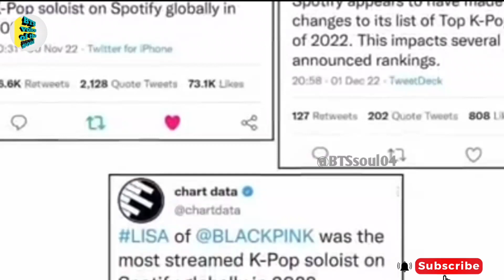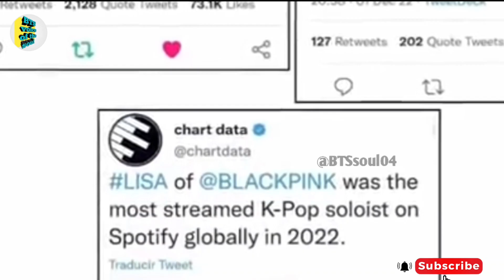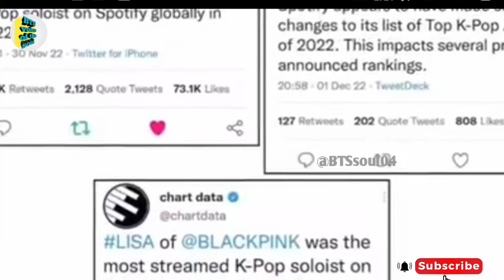Black pink lisa ने BTS Jungkook को धोखा दिया | Jungkook को Spotify और ने Lisa ने धोखे से हारा दिया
💜BTS💜
                                 Jin💜
                                  RM💜
                                   Suga 💜
                                   Jungkook💜
                                 Jimin 💜
                               Jhope💜
                             KimTaehyung💜
Follow Me On👇
Takata       :-
lisa aur spotify ne jk ko dhoke se haraya
army ne kiya Dreamers song p dance
Nora n Qatar m Indian Flag ko fahraya
Nora ki performance in Qatar
bts will perform Mama award
bts on mama stage
bts mama award show
mama namaste bts all members
Nora fifa world cup performance
Nora in fifa world cup
Nora with jk bts
Nora video
Nora new song
Nora fifa performance
Nora 29 Nov in Qatar
fifa world cup performance
jk aur Nora sath me karenge fifa m perform
Nora fifa song
jk fifa song
Nora aur jk ka fifa song ke lyrics same
Nora n jk ko copy kiya song m
jk n Nora ka song lyrics copy kiya
Nora on instagram
Nora new dress
Nora bts
new look Nora fatehi
new dance practice by Nora fatehi
jk collaboration with Nora fatehi
bts jk ka song lyrics copy kiye Indian actress Nora fatehi ne
hacker hack of bts kimtaehyung v phone and number
Jk in Qatar
jungkook Qatar Opening Ceremony
jungkook Fifa song
jungkook Dreamers song
jungkook Fifa world cup performance
jungkook 2022
Qatar
Fifa world cup
Dreamers song
bts in India
bts song bts tiktok bts vs hatters
bts army
your queries bts favorite food
bts
bts loves in India bts favorite cite
bts love in India
bts reactions to Indian song
bts new song
bts reactions to bollywood songs
bts reactions to Indian
bts reactions
bts India interview bts favorite color
bts are Indian bts favorite song
bts hindi song
korean reactions to bollywood songs
bts interview
Asian love India
Indian bts army bunny tiger
bts new video
bts dance
bts tolking in hindi bts family bts brother bts sister bts father bts mother bts king kpop king
bts voice
bts laughing
bts dance challenge
bts dance practice
bts speak namaste
bts run episodes
bts show
bts v dolle bunny bear
bts singing Indian song
kimtaehyung
bts idol type girl
bts dubbing
bts funny dubbing video
bts hindi dubbing
bts haters
bts award bts my everything
bts mma award
bts mama award
bts tma award
bts global citizen award
bts concert
bts army song
Indian react to bts
bts boys
ot7
Tae bts fancam
taekook bts funny movement
vminkook bts fake love
vminhope bts love army
jinnath v and jenni
chimmiiii bts with fan
chim chim bts funny conversation
mochi bts band
bunny bts group
bts bear bts with army
bts tiger bts best friend
bts rabbit v and lalisa
bts cat bts fake news
bts collaboration with anushka sen
bts with fan bts dating someone
bts number bts love story
bts cite bts ff bts girl friend
Busan bts fanfic
bts Indian TV series bts namaste

Equipment that I use:👇
●This video has no negative on the original works |if would actually be positive for them|.
●This video is also education and knowledge purposes.
●I only used bits and pieces of video's to get the point across where Necessary.